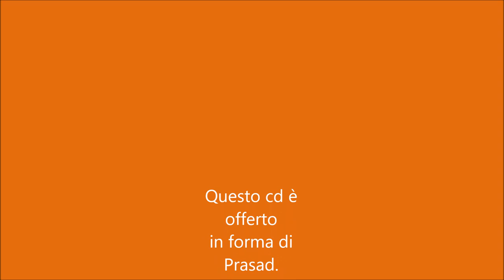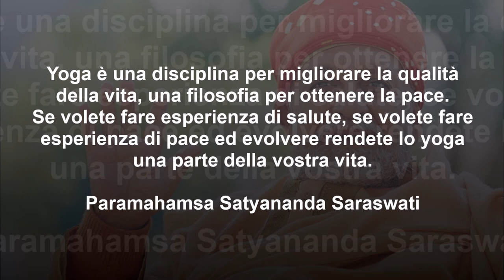Yama e Niyama - Swami Niranjanananda Saraswati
Swami Niranjanananda Saraswati parla dell'unione di testa, cuore e mani e della loro importanza nella vita di ciascuno.